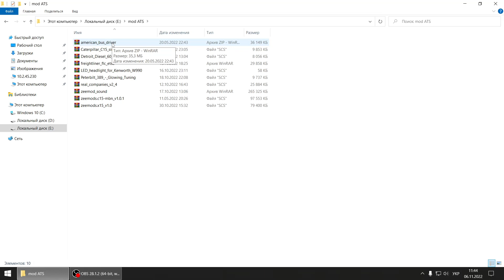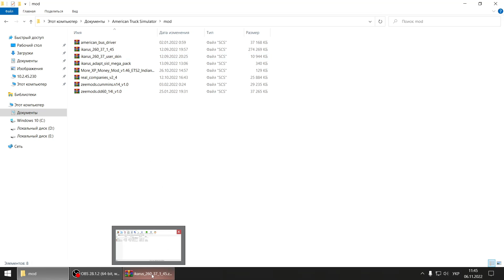Мод American Bus Driver.scs для American Truck Simulator (v1.45.x)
Предлагаю Вам окунутся в мир пассажирских перевозок в American Truck Simulator .
Mod Author: SovTransBus
Mercuriat (Кодола Александр) – 3d model, graphic editor, map editor.
Snare85 (Жека Лунёв) – trailer physics, scripts.

✅  Всех Благодарю за поддержку , мне она очень нужна . Плиз. От души Благодарен Всем Вам. С Уважением Руслан.
На канале новая опция , помощь и консультации по игре ETS-2 и ATS , платная 200грн . Связь через почту , почта находится на канале во вкладке о канале .

✅ На кофе : Карта Приват - Банка : 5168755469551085